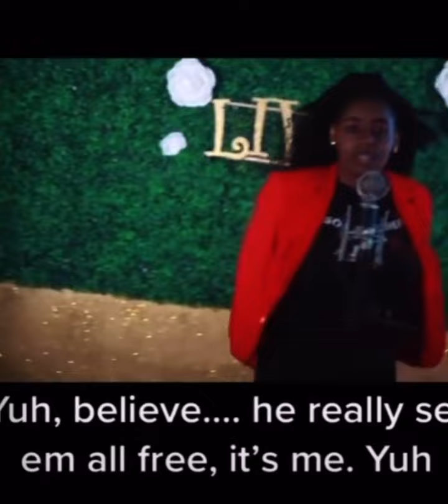Teiona Gunn (TP9) Free-The Freestyle